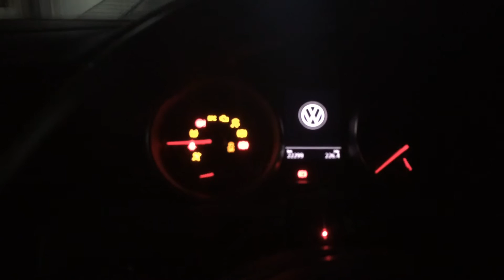Start the engine, VW Golf Mk7 Mkvii